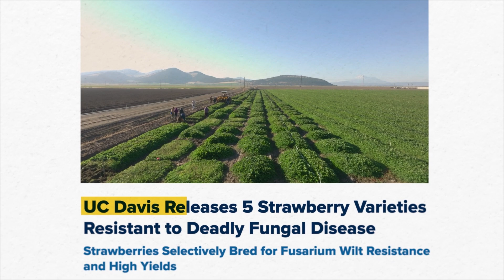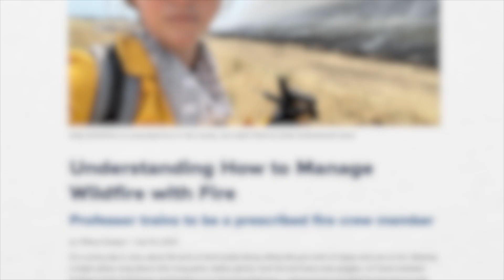2023 Year In Review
The UC Davis College of Agricultural and Environmental Sciences has had an amazing year filled with discoveries that improve the world around us.

We wish you and yours a wonderful holiday season and bright 2024.